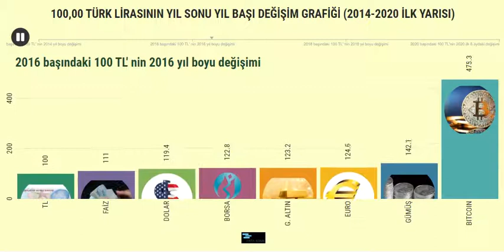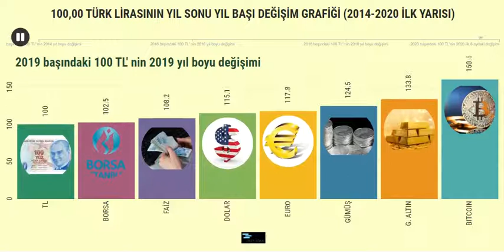Paramı Nereye Yatırmalıyım?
Paramı Nereye Yatırmalıyım? (Yılbaşında yatırılan 100 TL' nin 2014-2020 arasındaki yıllarda yılsonunda ne kadar değişeceğinin anlatıldığı videodur)